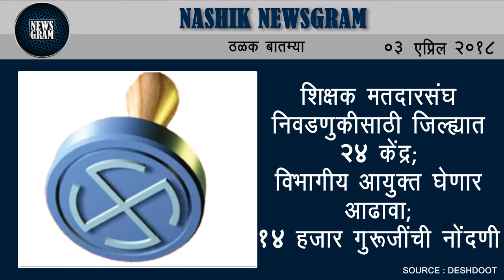Nashik Newsgram | Nashik News | Today's News Headlines | 03 April 2018